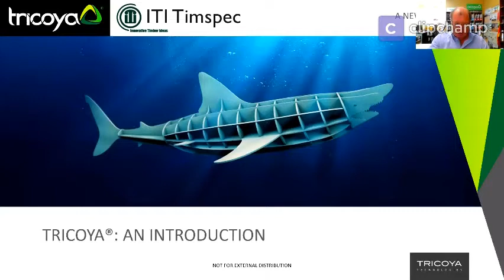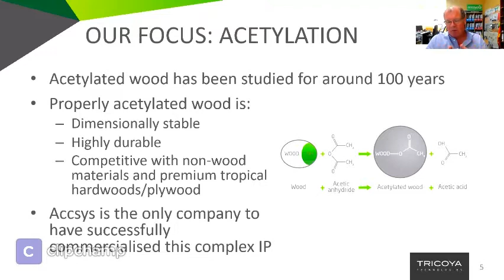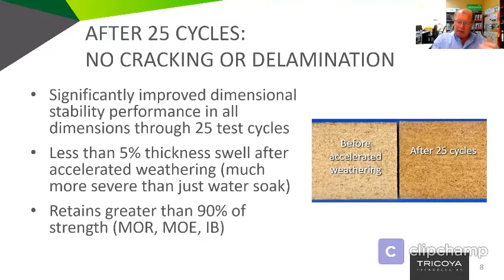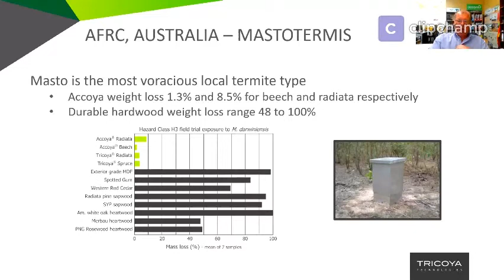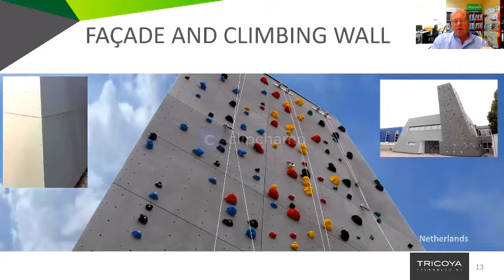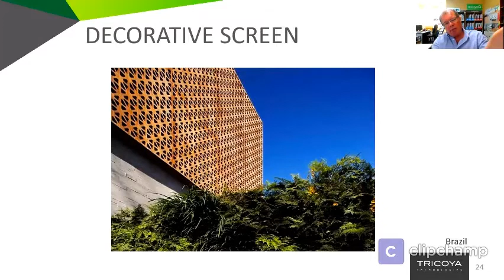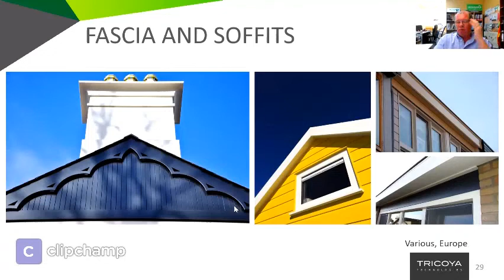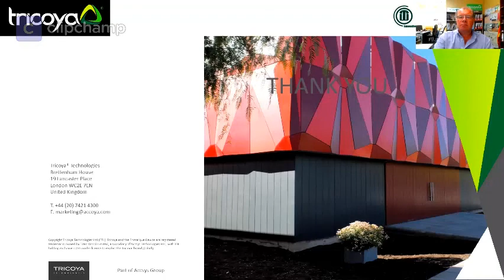TRICOYA TECH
Tricoya® is a completely new, high performance MDF panel product. It demonstrates outstanding durability and dimensional stability in the most extreme and challenging environments – both exterior as well as interior, wet and high moisture applications. The product uses proprietary acetylated wood technology and a modified MDF manufacturing process to create a wood panel product with outstanding durability and stability.

Common Applications
Outdoor kitchens, window and door components, door skins, trim, façade cladding, fascia/soffit panels and other secondary exterior applications, wet interiors that include wall linings in swimming pools, bathrooms, changing rooms, signage, specialty furniture including lockers, cubicles, chairs & tables, play frames, tree houses & exterior composite furniture, sound barriers.